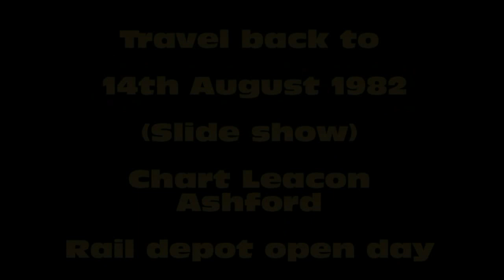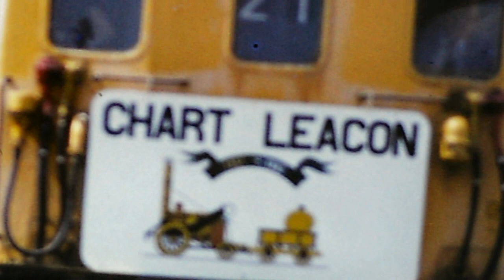BR Southern region Chart Leacon (Ashford) open day 1982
Saturday 14th August 1982, Chart Leacon BR rail depot in Ashford Kent had an open day.
I went along with my Zenith EM camera and slide film.
Starting off at Guildford Surrey we took the train to Tonbridge and then to Ashford.
0:13 3D DEMU 1314 at Guildford.
0:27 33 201 at Redhill on vans.
0:32 Redhill loco sidings.
0:37 4 CEP 7128 at Ashford.
0:43 4 SUB 4732 at Chart Leacon
0:47 4732
0:52 4732
0:58 4732
1:02 4732 cab side
1:08 class 50 029
1:13 BlueBell's Baxter steam loco giving brake van rides.
1:17 class (47 581 guess the name?)
1:22 class 08 named Ivor 97800
1:27 Class 508 016 EMU
1:32 4 EPB 5441
1:37 The royal coach for Charles & Diana
1:42 4 VEG 7908 EMU (extra luggage space for Gatwick route)
1:47 class 73 142 (guess the name?)
1:54 class 33 027 (guess the name?)
1:57 class 50 029 cab view
2:04 The Rocket (replica and in steam)
2:08 Upgraded 3H DEMU 1111 on depot specials
2:12 4 CEP seen from cab of 4732 4 SUB
2:20 Upgraded 3H DEMU 1111 on depot specials
2:23 departmental units inc 001
2:27 4 CEP 7203
2:32 MLV (motor luggage van) 68008 on boat train
2:37 4 CEP 411 607
2:42 4 CEP 1521
2:47 Baxter steam loco and Queen Mary brake van
2:52 4 CEP 1536
2:57 4 CEP 7139
3:02 BP TTA tanker
3:08 Rugby Cement PCA tanker
3:12 4 CEP 411 599
3:23 4 CEP 411 517
3:28 The Rocket giving rides
3:33 4 CEP 1543 (still going in 1991)
3:38 MLV 68009
3:43 views of preserved 4 SUB 4732 (five photos)
4:06 BR guard and 4 CEP 7203 at Ashford station
4:12 4 CEP 1540 entering Ashford.
4:17 4 CEP 1579 at Ashford
4:22 View of down junction and 4 CEP 411 511
4:27 MLV 680019 passing through Ashford
4:32 3D DEMU entering Ashford
4:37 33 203 at speed
4:42 MLV 680004 at speed
4:46 2 HAPs 6114 and 6077 (bless em :)
4:51 4 SUG 4729 on SEG (Southern Electric Group) rail tour at Ashford (2 pics)
5:01 4 CEP 1579 passing through
5:06 MLV 68010
5:11 Back at Tonbridge DMU L589 slumbers.
5:15 DMU L590 arrives.
5:20 Hastings DEMU 1006 on a up service.
5:25 Hastings DEMU 1031 on rear of up service
5:30 4 CEP 1532 at Tonbridge
5:35 class 73 117 at Tonbridge
5:40 4 EPB 5155 in the distance
5:44 MLV 68007
5:49 Hastings DEMU 1002 arriving on a down service
5:54 DEMU 1001 and 1002 nose to nose
5:58 DEMU 1001
6:03 4 CEP 1521 rushing past
6:08 class 50 029 speeds through
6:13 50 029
6:17 view from DMU of 3D DEMU 1302

(All required content licences etc are in my possession)